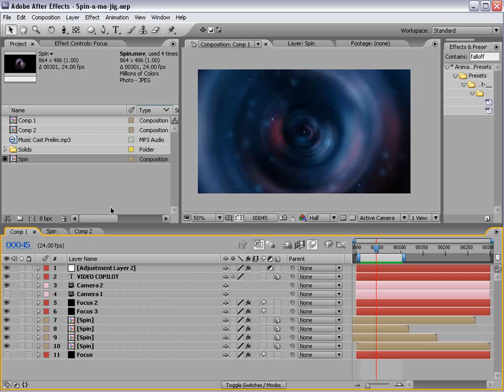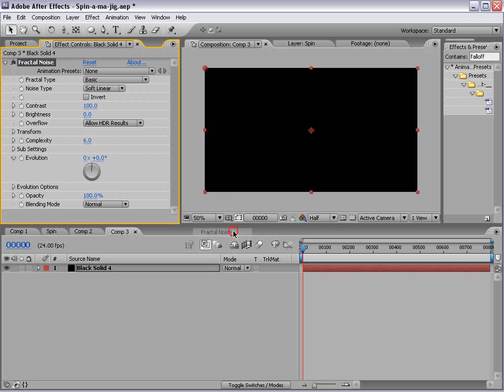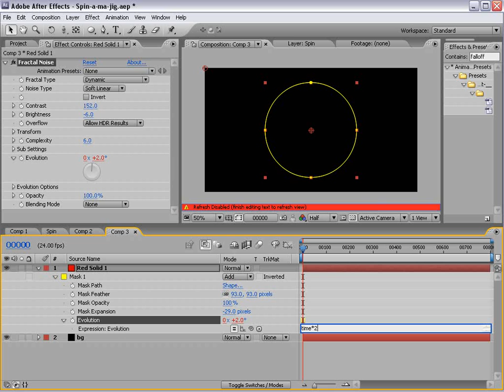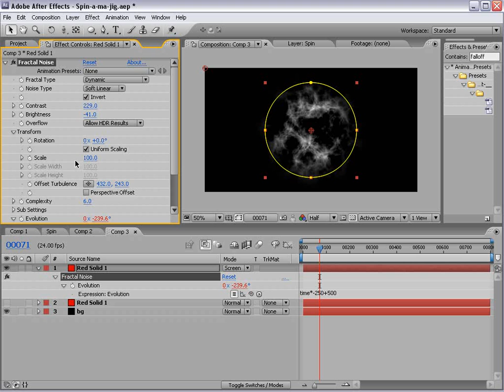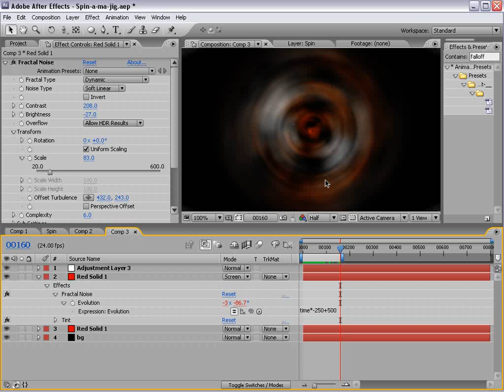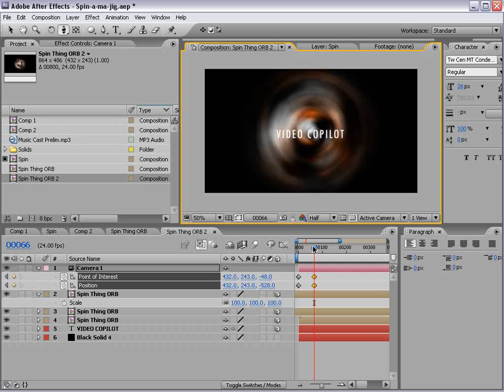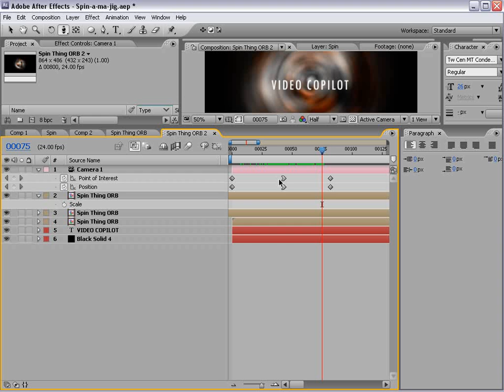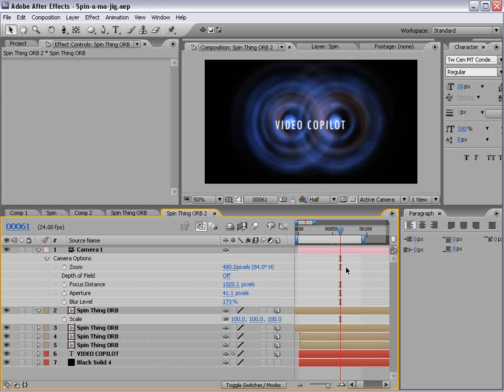After Effects Tutorial 81. Spin Orbs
• Create a spinning orb that self animates with time
• Convert to 3D layers and animate the camera with DOF